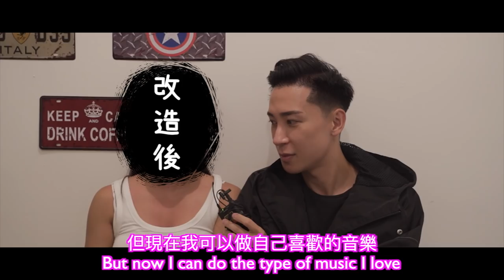[還原靚靚拳] "明星篇⭐️” 何雁詩大改造 回憶出道11年逆齡大改變 | Mayao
希望大家可以用行動支持呢個系列

過嚟我 IG say個 hi 啦 @Mayaoo ❤️
我個 Telegram 開咗啦 !

▶️[妙手回春] 毒男宅男變身萬人迷 🤩 髮型嘅重要性 ✨ 由頭開始改造 | Mayao ft. Chill Up

▶️[新品開箱] 咁多新野買乜好 一次過試哂比你睇 | Fenty Beauty, Chanel, Dior, Hourglass, MAC | Mayao

8/F C Wisdom Centre,
37 Hollywood Road, Central